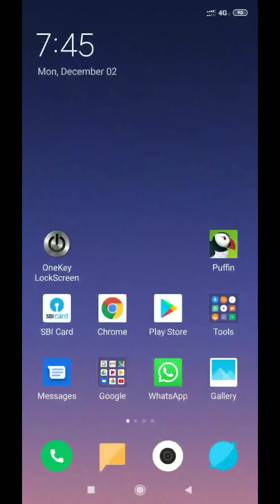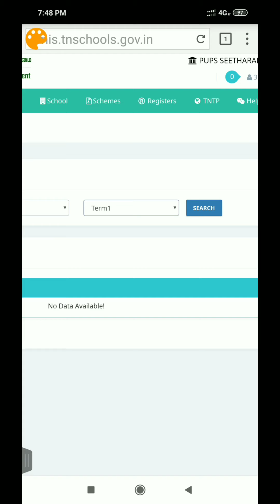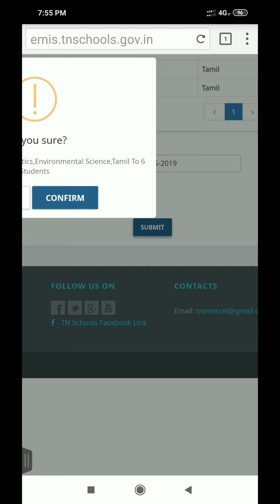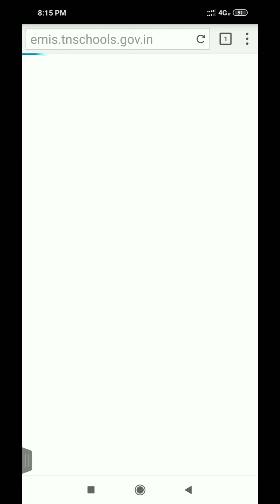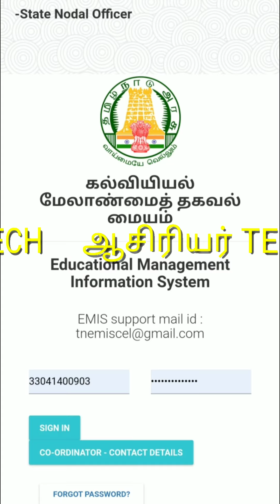EMIS ல் மாணவர்களுக்கு புத்தகங்கள் வழங்கியதை பதிவு செய்வது எப்படி?